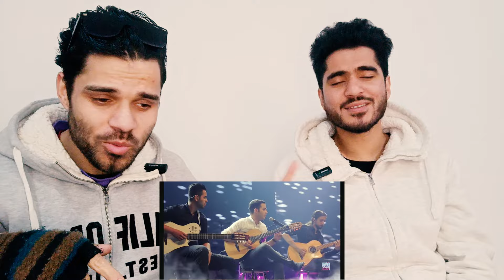Twins Reaction // Mohsen Yeganeh - Behet Ghol Midam ( I promise you )